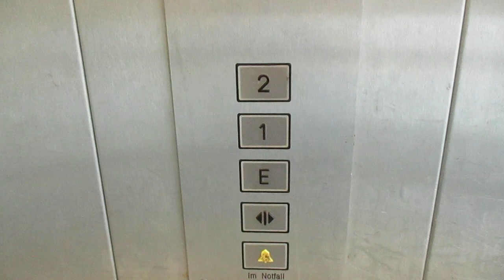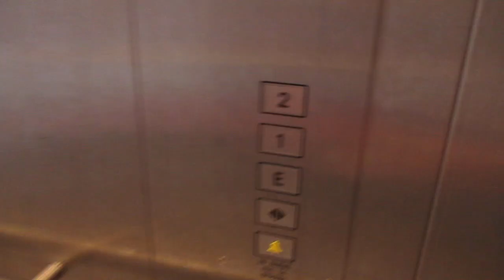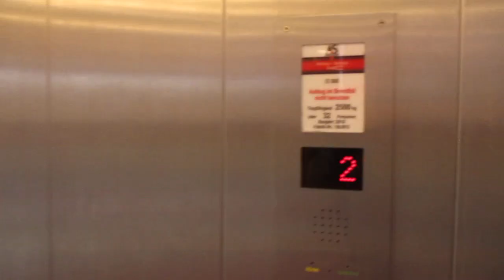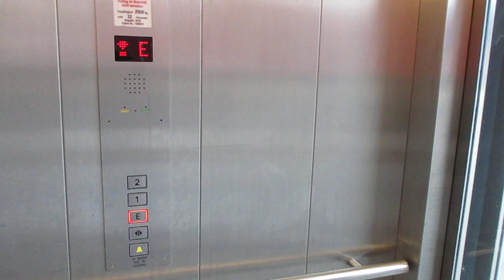Vechta, Mobilitätsstation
Hersteller / Brand: Aufzug + Service GmbH
Baujahr / Year of Construction: 2018
Tragfähigkeit / Capacity: 32 Pers.
Etagen / Floors: 3 (E, 1, 2)

Bei der Mobilitätsstation handelt es sich um nichts anderes als um ein Parkhaus für Fahrräder. Im ersten Stock ist es mit der Bahnhofsbrücke (vorheriges Video) verbunden.

The "Mobilitätsstation (mobility station) is nothing else than a parking garage for bicycles. On the first floor it is connected with the bridge in the previous video.